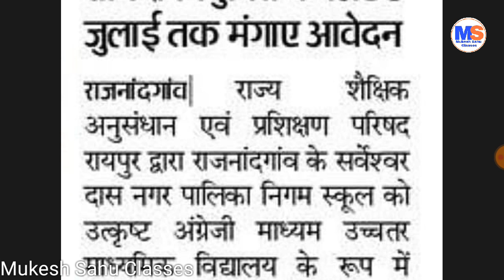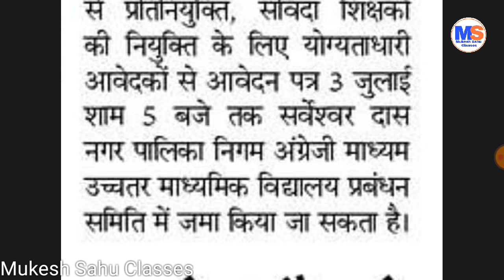दिनांक 29/06/2020 । भर्ती सूचना । new recruitment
Dosto is video me nai bharti ke bare me btaya gya hai jo 29/06/2020 ko newspaper me jaari hua hai.
SHARE karna na bhulne!

PDF telegrm channel me mil jayega.
video to SHARE karna na bhulen!

cg shikshak bharti,cg shikshak bharti 2020,cg shikshak bharti 2019,cg shikshak bharti latest news,cg shikshak bharti 2019 latest news,
cg shikshak bharti exam 2019
guest teacher
atithi shikshak
sanvida bharti

धन्यवाद ! 🙏